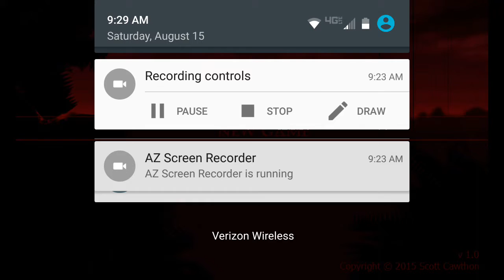Fnaf scaring the crap out of me